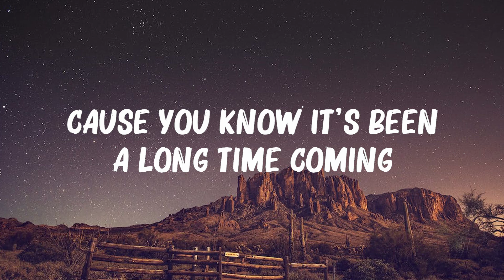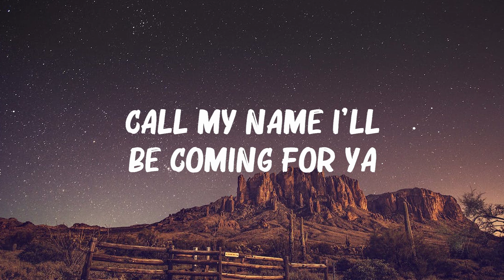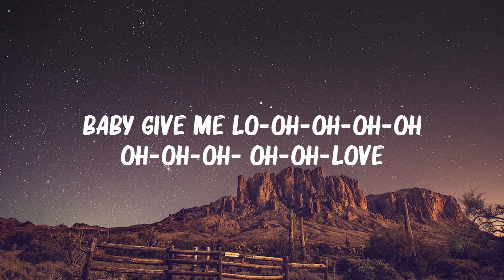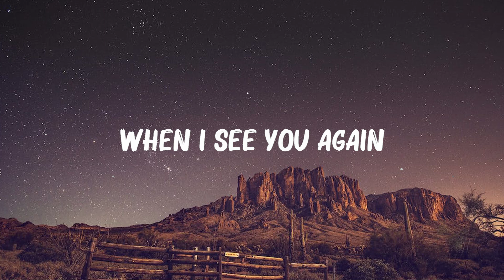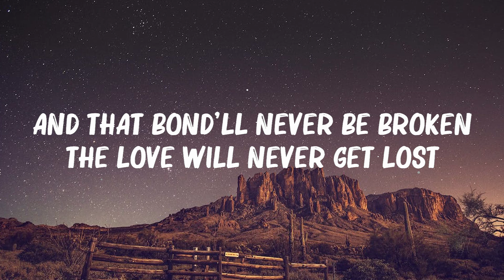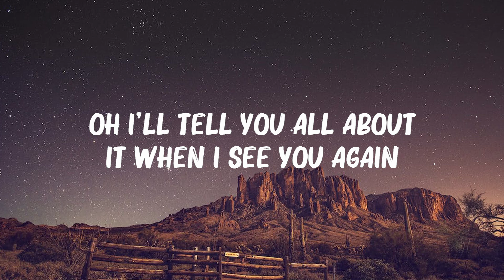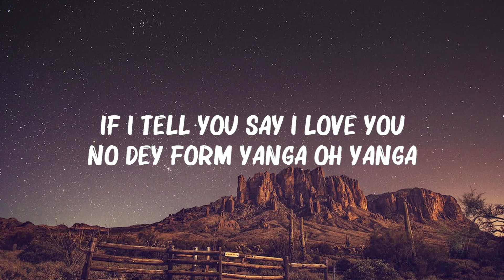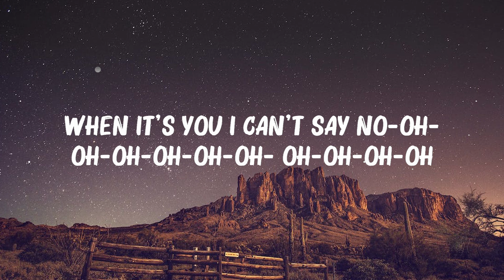Rema, Selena Gomez - ..Calm Down.. (Lyrics) || Hot Lyrics 2023